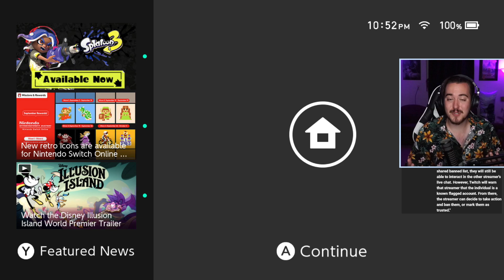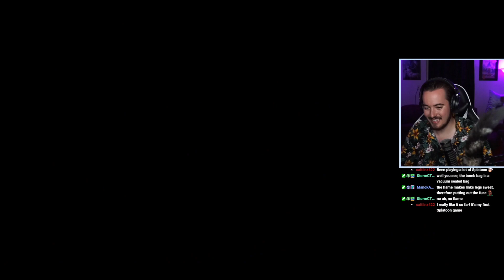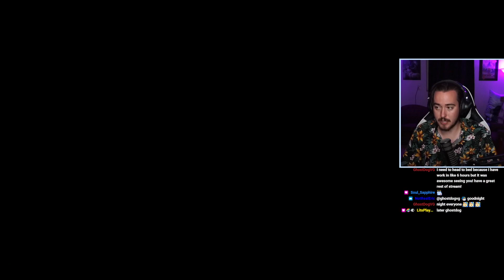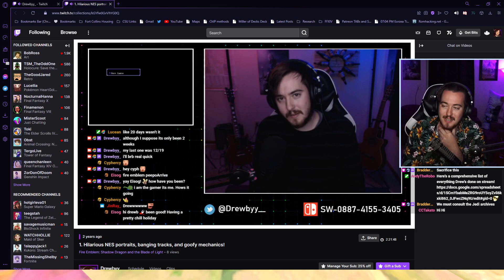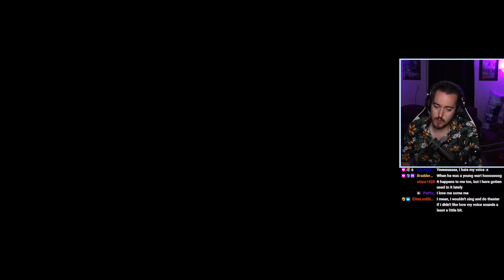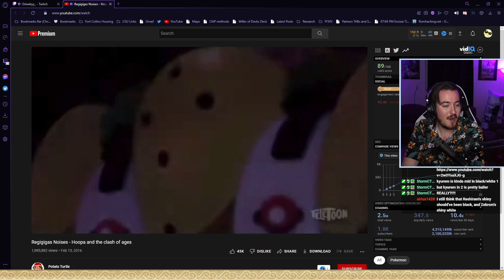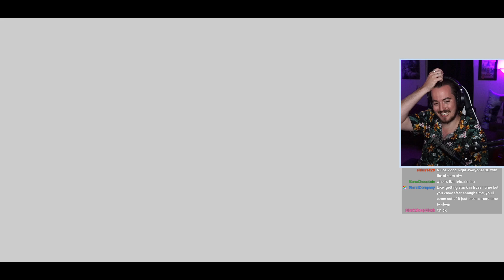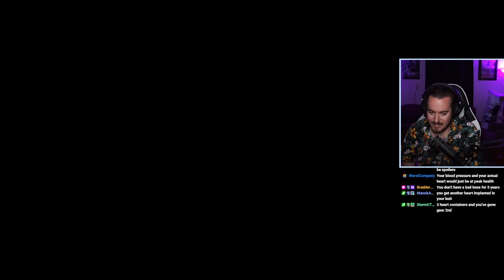Bombs and Lava! | The Legend of Zelda: Skyward Sword - Night 3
Tonight we start at the Earth Temple, with lots of bombs and lava!